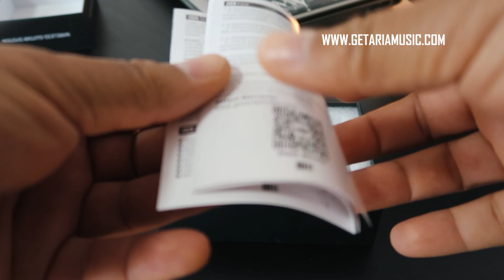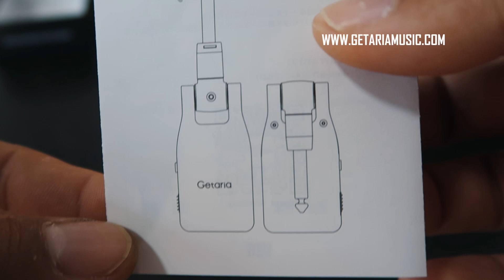Review | Transmissor para Guitarra GWS 8 | Getaria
Getaria GWS-8 - 2,4 G,  transmissor sem fio para guitarra.

Europa
Eu uso e recomendo Edifier
Eu uso e recomendo Palhetas Schultz

Marcelo  Alves  is  a  Brazilian  electric guitar player,  composer  and  guitar  teacher.  He works  as  guitar  teacher  since  2001,  teaches  music  classes,  seminars, masterclass  and  workshop. Marcelo  is  graduated  in  Music  by  the  Federal  University  of  Mato  Grosso  –  UFMT (Brazil)  where  he  participated  of  a  scientific  research  about  music  teachers education  and  music  teaching,  that  made  possible  for  him  to  publish  scientific articles  in  international  and  national  congresses  in  Education  and  Musical Education  areas.  He  is  studying  for  a  master's  degree  in  Portugal.  He  played  with  the  Thrash/Death  Metal  Menorah  band  in  2015  performing concerts  in  cities  of  Mato  de  Grosso  and  an  international  concert  in  the  city  of Santa  Cruz  de  la  Sierra,  Bolivia. In  2016,  he  played  with  the  band  Antidemon  (Death  Metal  /  Grind),  on  the  tour of  his  album  Apocalypsenow  in  Argentina,  Chile,  Peru,  Ecuador,  Bolivia,  Mexico, Guatemala,  El  Salvador,  Honduras,  Nicaragua,  Costa  Rica  and  Panama.
In 2017, they held three historic concerts in Cuba.  Going through Santiago, Chile in 2016 the band performed the DVD recordingintitled Tormenterror released in 2017 by the North American Music RecordsVision of God.This same year the band performed concerts around Brazil in cities of Bahia, Goias, Para and Sao Paulo. In 2018 He released his first single of his solo work intitled War and Fight. War and Fight went into the Zona Rock Metal Fest Collection produced by DNXSound Records. This collection had musicians from Argentina, Colombia,Ecuador, Bolivia, Brazil and Puerto Rico.War and Fight had a video clip recorded in the Nation Park of Chapada dosGuimaraes – Mato Grosso – Brazil. The video was directed by Jeferson Prado.

Reflejar el Pasado is the second single of Marcelo Alves released in 2019.Reflejar el Passado got into the Symphony Guitar Brazilian Collection – Edtion 04. This collection includes Brazilian guitar players.In 2019 He played with Antidemon in a 25-year anniversary celebration touraround Europe. The band performed in Belgium, The Netherlands, Germany,Poland, Czech Republic, Austria, Norway, Italy, France, Spain

He is currently working on consolidating his career. Publicizing theparticipations in concerts, on tour, songs and guitar lessons. He has beenfinishing his album “Quialtera” and working on releasing his didactic book forguitar studies.